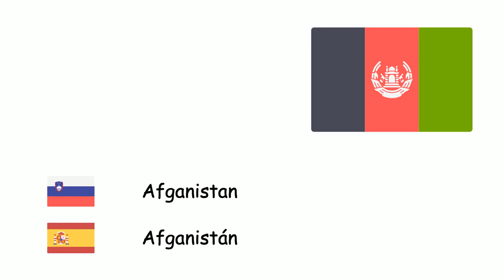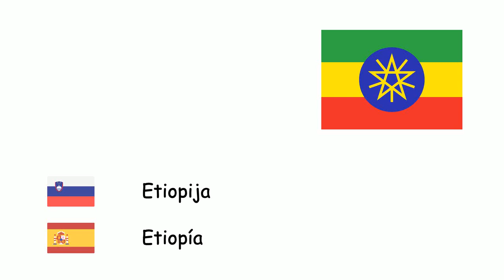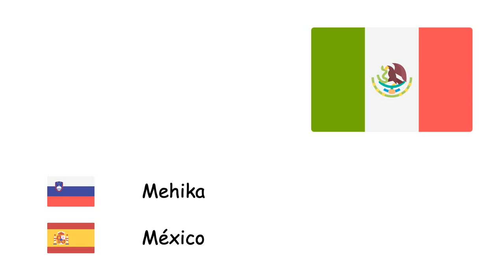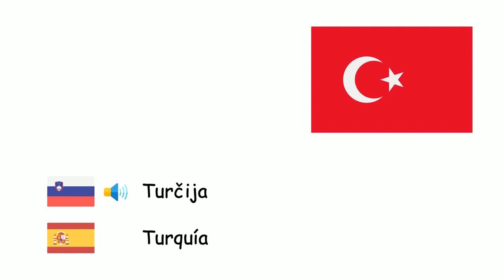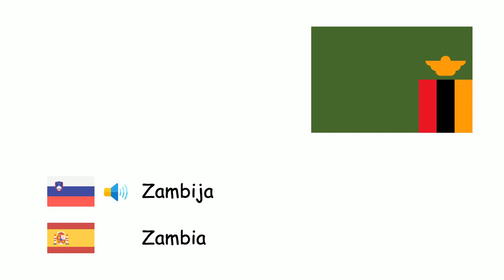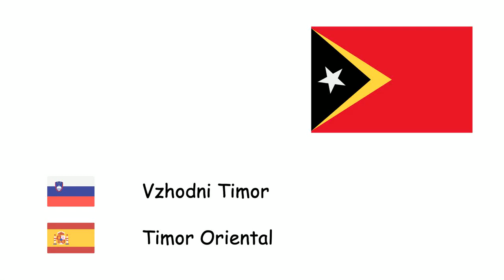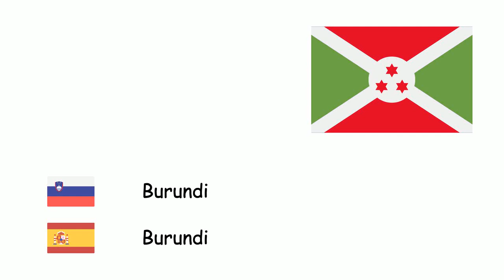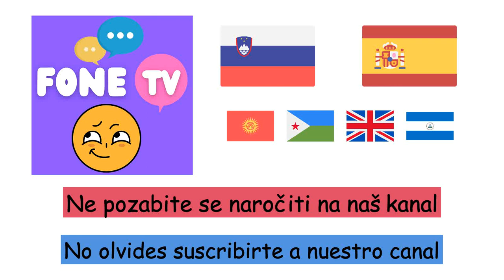Države (Španščina) (sl-es)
Fone TV
sl-es-20
Países (Idioma español)
Afganistan - Afganistán
Albanija - Albania
Alžirija - Argelia
Angola - Angola
Argentina - Argentina
Armenija - Armenia
Avstralija - Australia
Avstrija - Austria
Azerbajdžan - Azerbaiyán
Bahrajn - Baréin
Bangladeš - Bangladés
Belorusija - Bielorrusia
Belgija - Bélgica
Bosna in Hercegovina - Bosnia y Herzegovina
Brazilija - Brasil
Bolgarija - Bulgaria
Kambodža - Camboya
Kamerun - Camerún
Kanada - Canadá
Čad - Chad
Čile - Chile
Ljudska republika Kitajska - República Popular China
Kolumbija - Colombia
Kostarika - Costa Rica
Hrvaška - Croacia
Kuba - Cuba
Češka - Chequia
Danska - Dinamarca
Egipt - Egipto
Estonija - Estonia
Etiopija - Etiopía
Finska - Finlandia
Francija - Francia
Nemčija - Alemania
Grčija - Grecia
Madžarska - Hungría
Islandija - Islandia
Indija - India
Indonezija - Indonesia
Iran - Irán
Irak - Irak
Irska - Irlanda
Izrael - Israel
Italija - Italia
Jamajka - Jamaica
Japonska - Japón
Jordanija - Jordania
Kazahstan - Kazajistán
Libanon - Líbano
Libija - Libia
Litva - Lituania
Luksemburg - Luxemburgo
Madagaskar - Madagascar
Malezija - Malasia
Mehika - México
Maroko - Marruecos
Moldavija - Moldavia
Nizozemska - Países Bajos
Niger - Níger
Nigerija - Nigeria
Severna Koreja - Corea del Norte
Norveška - Noruega
Oman - Omán
Pakistan - Pakistán
Filipini - Filipinas
Poljska - Polonia
Portugalska - Portugal
Katar - Catar
Romunija - Rumania
Rusija - Rusia
Savdska Arabija - Arabia Saudita
Srbija - Serbia
Slovaška - Eslovaquia
Slovenija - Eslovenia
Južna Koreja - Corea del Sur
Španija - España
Švedska - Suecia
Švica - Suiza
Sirija - Siria
Tanzanija - Tanzania
Tunizija - Túnez
Turčija - Turquía
Turkmenistan - Turkmenistán
Ukrajina - Ucrania
Združeni Arabski Emirati - Emiratos Árabes Unidos
Združeno kraljestvo - Reino Unido
Združene države Amerike - Estados Unidos de America
Urugvaj - Uruguay
Venezuela - Venezuela
Vietnam - Vietnam
Jemen - Yemen
Severna Makedonija - Macedonia del Norte
Mjanmar - Birmania
Uzbekistan - Uzbekistán
Kirgizistan - Kirguistán
Tadžikistan - Tayikistán
Mongolija - Mongolia
Butan - Bután
Gruzija - Georgia
Šrilanka - Sri Lanka
Nepal - Nepal
Laos - Laos
Nova Zelandija - Nueva Zelanda
Papuanska Nova Gvineja - Papúa Nueva Guinea
Brunej - Brunéi
Somalija - Somalia
Kenija - Kenia
Sudan - Sudán
Mozambik - Mozambique
Zambija - Zambia
Gana - Ghana
Zimbabve - Zimbabue
Latvija - Letonia
Paragvaj - Paraguay
Peru - Perú
Panama - Panamá
Haiti - Haití
Dominika - Dominica
Črna gora - Montenegro
Singapur - Singapur
Vzhodni Kongo - República Democrática del Congo
Republika Južna Afrika - Sudáfrica
Uganda - Uganda
Slonokoščena obala - Costa de Marfil
Burkina Faso - Burkina Faso
Mali - Malí
Senegal - Senegal
Malavi - Malaui
Gvineja - Guinea
Mavretanija - Mauritania
Eritreja - Eritrea
Džibuti - Yibuti
Namibija - Namibia
Gambija - Gambia
Bocvana - Botsuana
Tajska - Tailandia
Kuvajt - Kuwait
Vzhodni Timor - Timor Oriental
Monako - Mónaco
Lihtenštajn - Liechtenstein
San Marino - San Marino
Vatikan - Ciudad del Vaticano
Trinidad in Tobago - Trinidad y Tobago
Surinam - Surinam
Bolivija - Bolivia
Ekvador - Ecuador
Gvajana - Guyana
Salvador - El Salvador
Gvatemala - Guatemala
Dominikanska republika - República Dominicana
Belize - Belice
Srednjeafriška republika - República Centroafricana
Honduras - Honduras
Nikaragva - Nicaragua
Portoriko - Puerto Rico
Tajvan - República de China
Ruanda - Ruanda
Gvineja Bissau - Guinea-Bisáu
Gabon - Gabón
Palestina - Estado de Palestina
Togo - Togo
Lesoto - Lesoto
Benin - Benín
Liberija - Liberia
Burundi - Burundi
Esvatini - Suazilandia
Južni Sudan - Sudán del Sur
Zelenortski otoki - Cabo Verde
Ekvatorialna Gvineja - Guinea Ecuatorial
Komori - Comoras
Fidži - Fiyi
Ciper - Chipre
Antigva in Barbuda - Antigua y Barbuda
Grenada - Granada
Kiribati - Kiribati
Malta - Malta
Nauru - Nauru
Palav - Palaos
Samoa - Samoa
Sejšeli - Seychelles
Salomonovi otoki - Islas Salomón
Vanuatu - Vanuatu
Bahami - Bahamas
Mavricij - Mauricio
Maldivi - Maldivas
Barbados - Barbados
Zahodni Kongo - República del Congo
Sierra Leone - Sierra Leona
Andora - Andorra